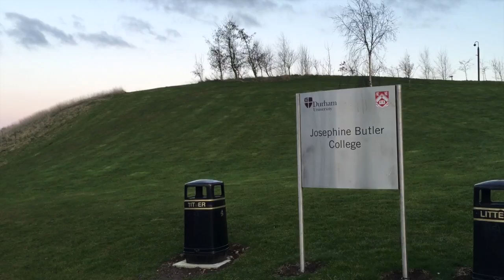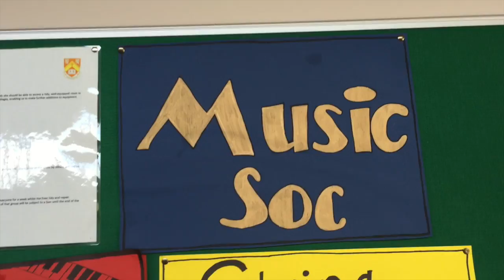Butler Open Day Video 2015